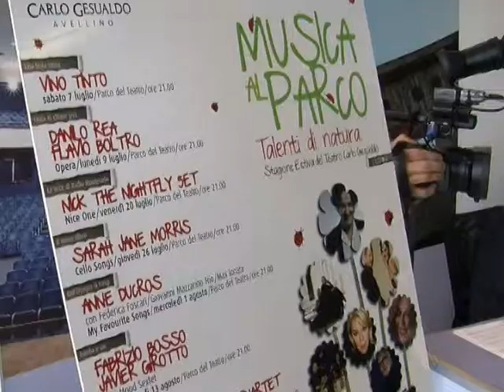stagione estiva teatro gesualdo.mpg